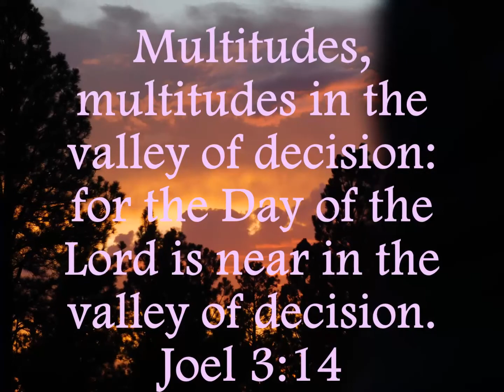Big Buck Elk Visits Camp! Camping Near Tusayan, AZ NF 688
In this video we are still near Tusayan on NF 688 and we get a surprise visit by a huge buck elk!  He was not shy at all, even letting other campers get very close to him!  He stayed on the other side of the fence for a couple hours grazing, and then suddenly jumped over the fence and began walking through camp!  What a treat!

I want to thank all my subscribers and everyone who watches my videos!  God Bless your hearts!